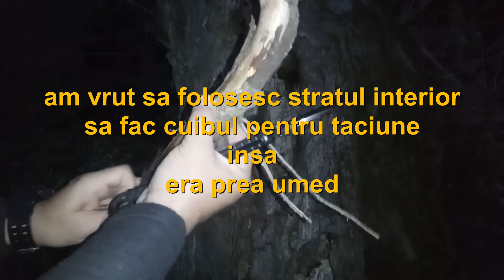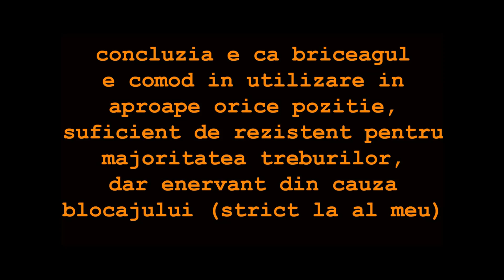cold steel recon 1 - cioplit un set de bow drill/pregatit un foc la padure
salutare.
din pacate pentru mine, briceagul asta este momentan o dezamagire datorita miscarii sus-jos a lamei ce nu o pot elimina. insa exceptand asta, briceagul se descurca bine in multe activitati